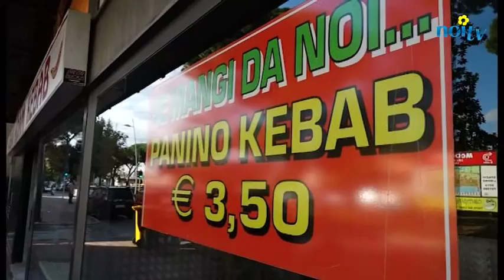In rivolta gli esercenti di piazza Dante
VIAREGGIO - Proteste da parte degli esercenti degli esercizi commerciali di piazza Dante colpiti dal provvedimento di chiusura anticipata disposto dall'ordinanza del commissario prefettizio Stelo